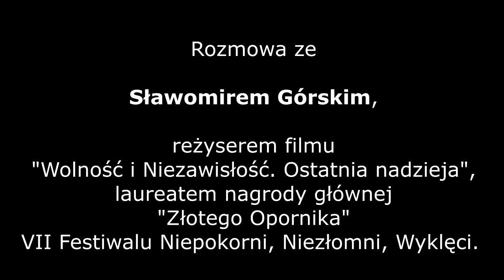Sławomir Górski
Rozmowa ze Sławomirem Górskim, reżyserem filmu "Wolność i Niezawisłość. Ostatnia nadzieja", laureatem nagrody głównej "Złotego Opornika" VII Festiwalu Niepokorni, Niezłomni, Wyklęci.